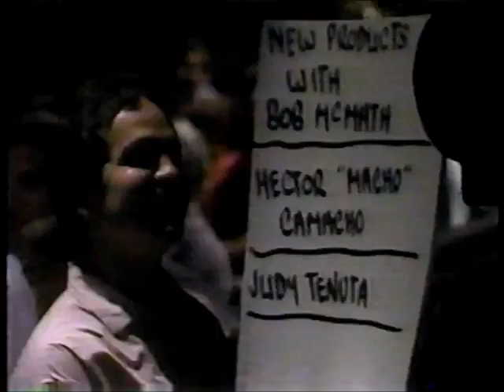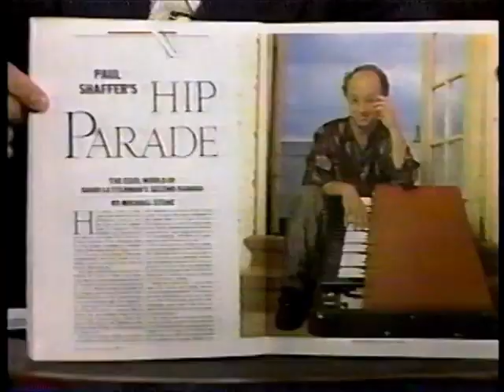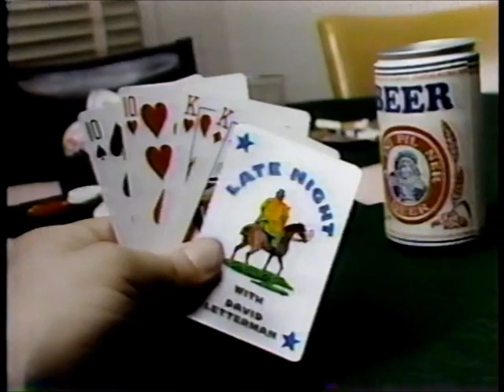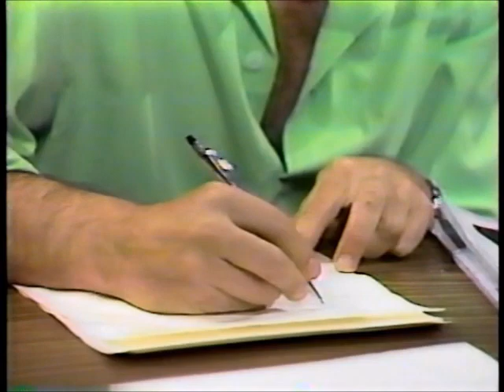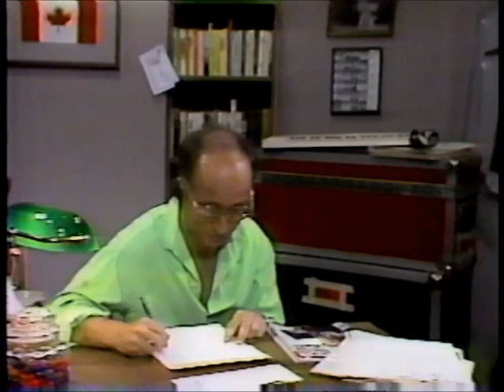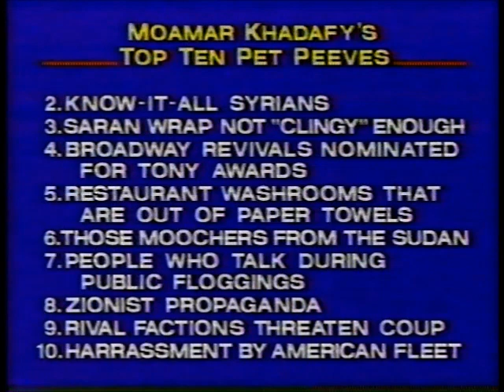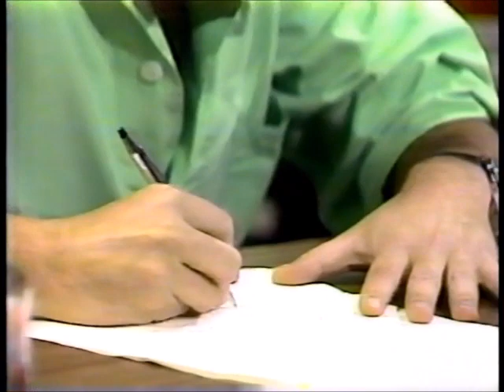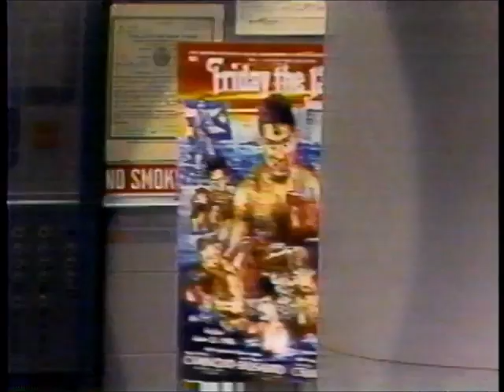David Letterman May 27 1986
"Late Night" with David Letterman May 27, 1986.

0:00 Monologue
13:56 Bob McMath from Marketing Intelligence Service
25:31 Top 10
27:56 Hector "Macho" Camacho
- Judy Tenuta (removed) b/c of copyright